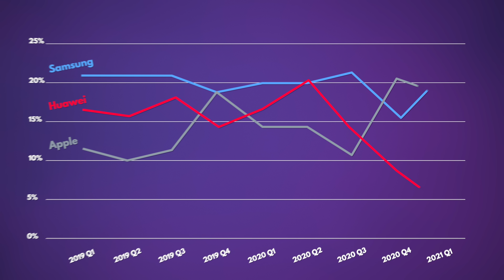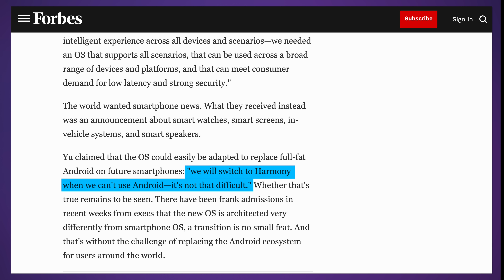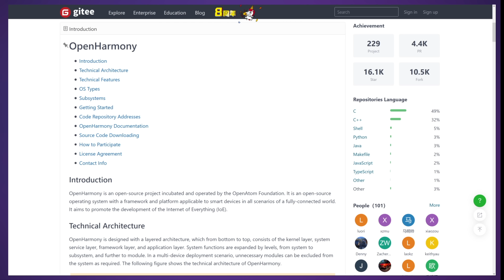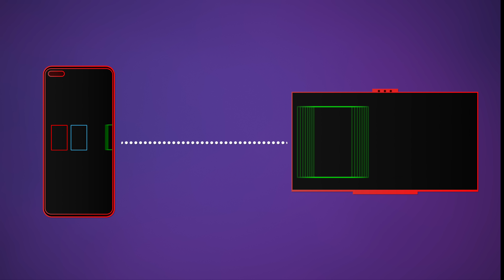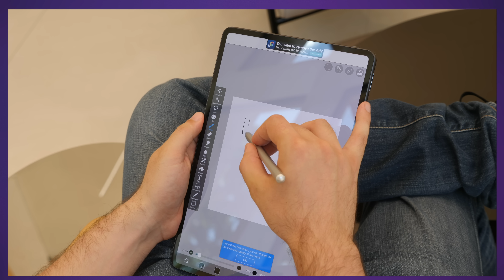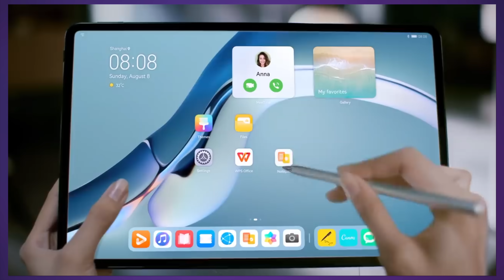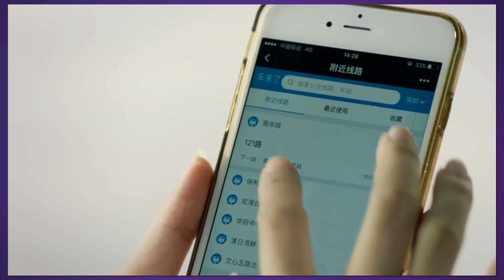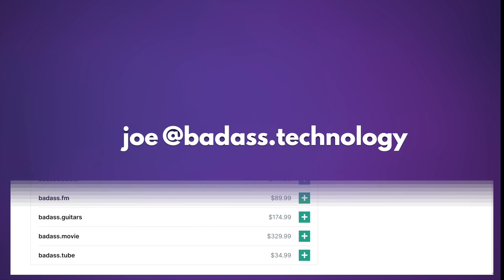How Huawei plans to take over (HarmonyOS explained)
HarmonyOS is Huawei's big attempt at building a new ecosystem to challenge Google's and Apple's. After losing access to Google Services and most chips and processors, the company has pivoted to making software. Here is how that is working out so far.

►►► TechAltar links ◄◄◄

►►► Attributions ◄◄◄